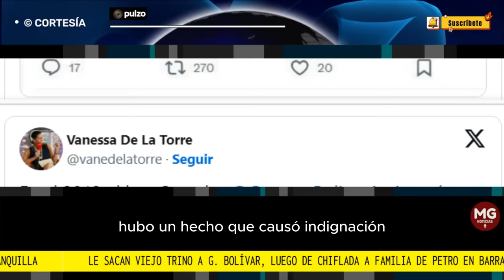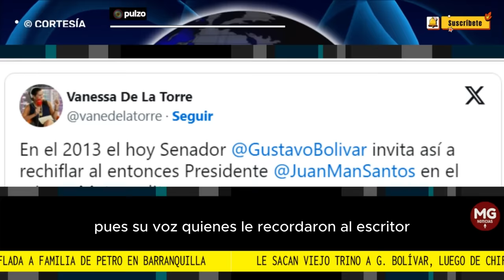📌 LE SACAN VIEJO TRINO A GUSTAVO BOLIVAR LUEGO DE CHIFLADA DE FAMILIA DE PETRO EN BARRANQUILLA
Vanessa de la Torre le recordó al libretista la vez en la que les pidió a los hinchas abuchear a Juan Manuel Santos durante un partido de Eliminatorias.
PULZO